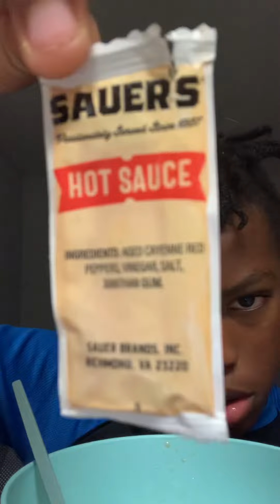First time on my mom’s account